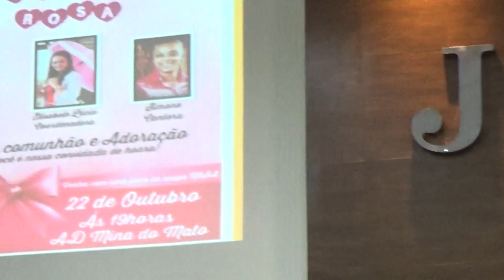Pr. Osni Lucio e Igreja Adorando a DEUS